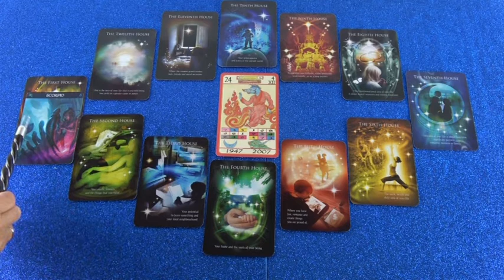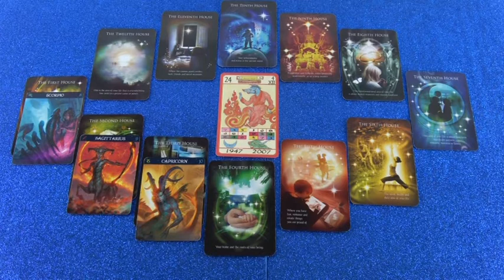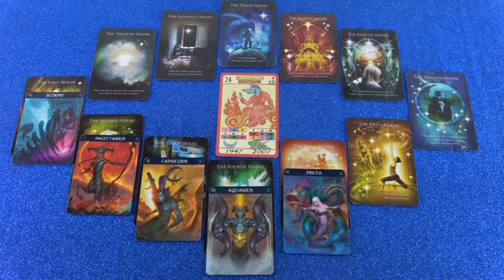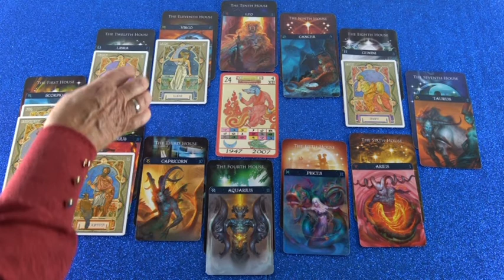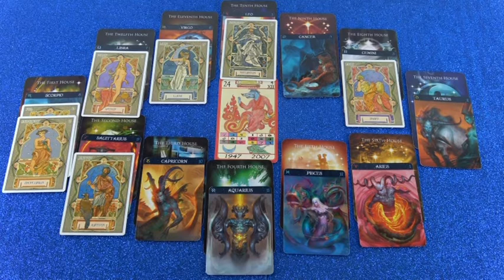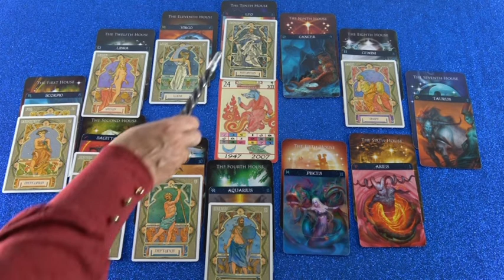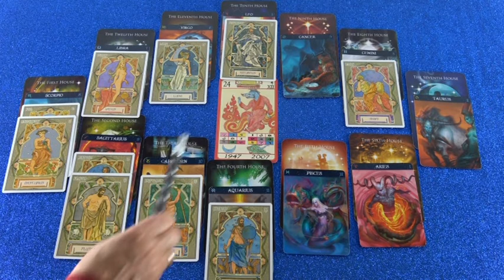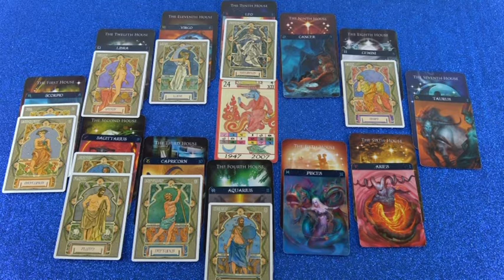Horoskop Analyse Teil 2 (Sohn von Kamisua)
Hotline:
Meine 5 Kanäle:
Venezianisches Liebesorakel
Orientalisches Liebesorakel
Meisterin des Kartenlegens
Nofretete's Offenbarungen
Fernöstliches Liebesorakel
Bild: shutterstock/Cristian Kirshborn